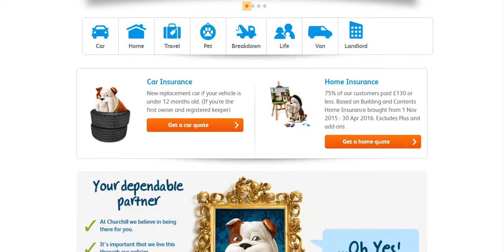Car Insurance Churchill